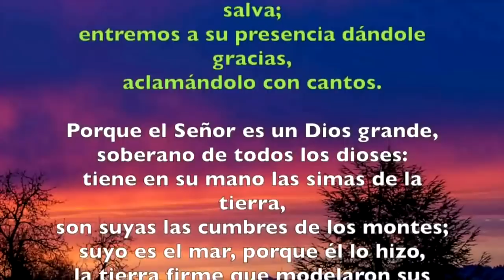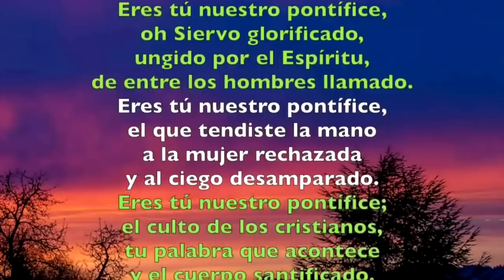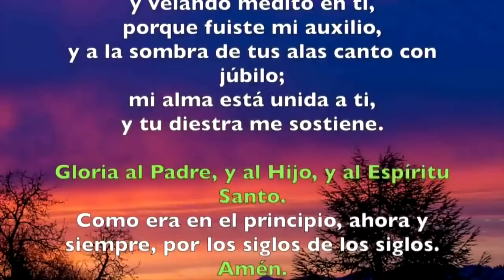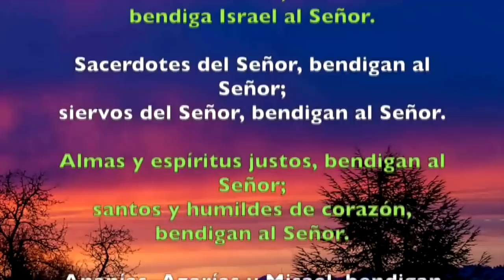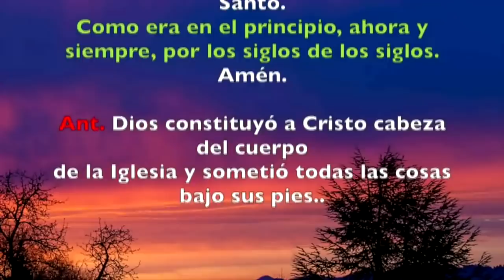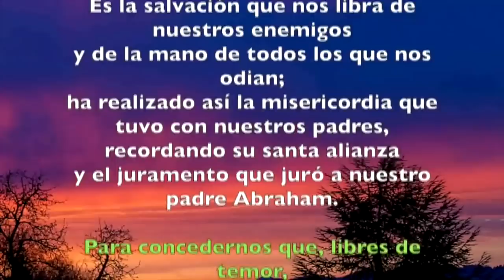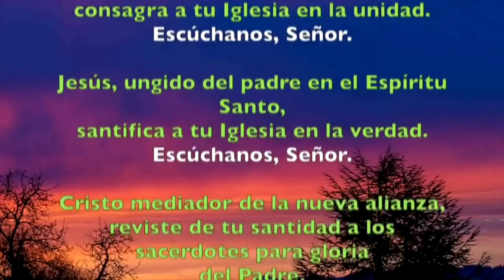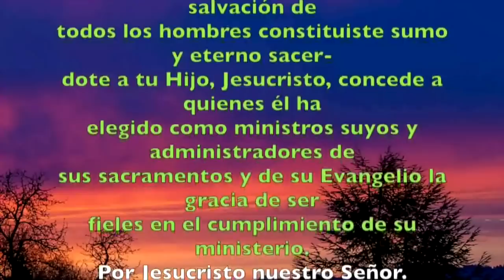Oración de la mañana (Laudes) JUEVES 13 DE JUNIO 2019 | Padre Sam | Producción Crisol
Fiesta de Jesucristo Sumo y Eterno Sacerdote